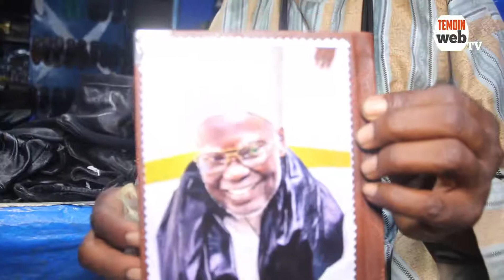17éme Jour Safar derniers réglages avant le Magal ,les fidèles envahissent la ville sainte de Touba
✔️✔️Témoinweb Tv ✔️✔️
Toute l'actualité 24/24 Peoples, Politiques, Sports, Religions, Culturelles ,Actualités, divertissement, Reportages.